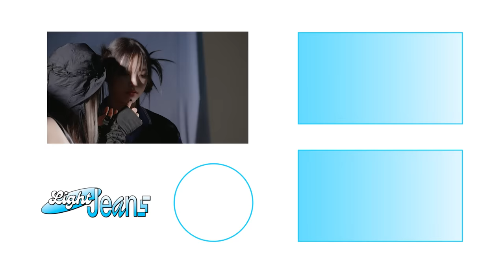[Light Jeans] Highsnobiety Photoshoot Behind 🌠 | NewJeans